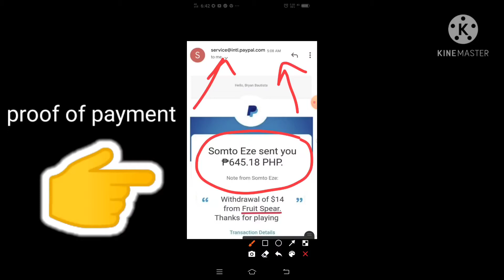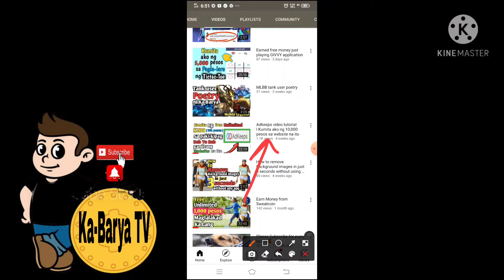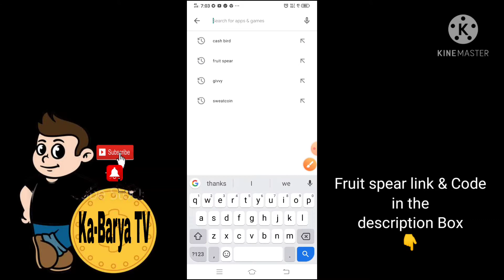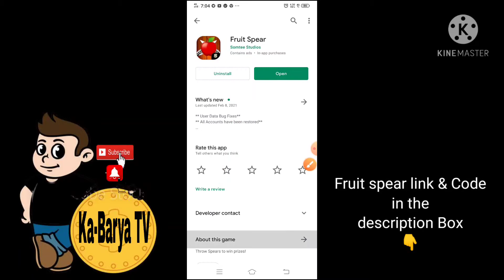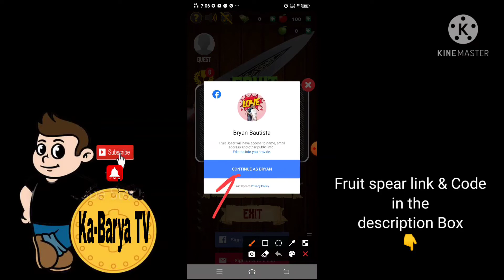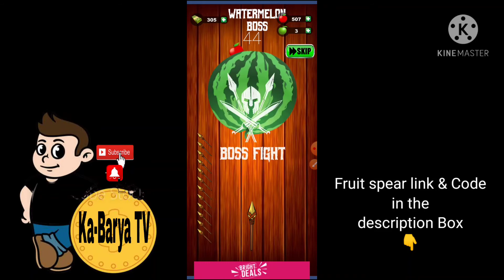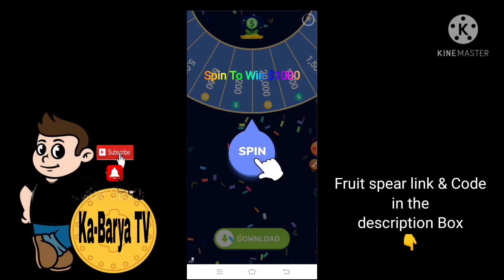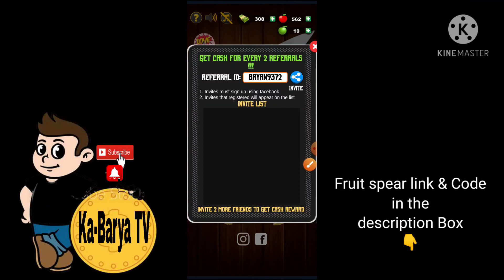Earn Money just playing Fruit spear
kumita ng free 10,000 pesos mag share Lang ng link

kumita ng 750 pesos up to 5,000 pesos maglalaro Lang ng space wars